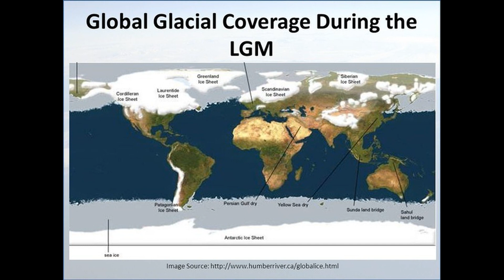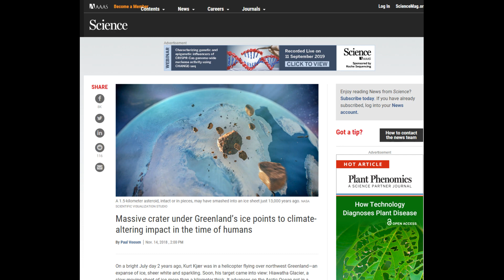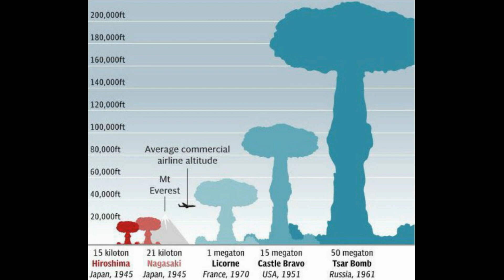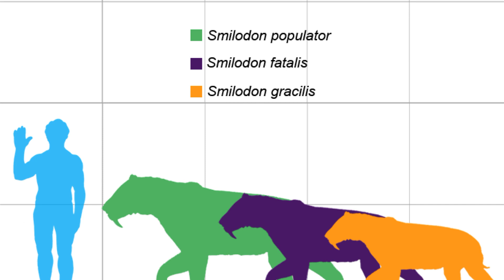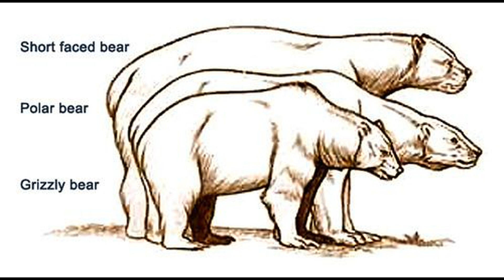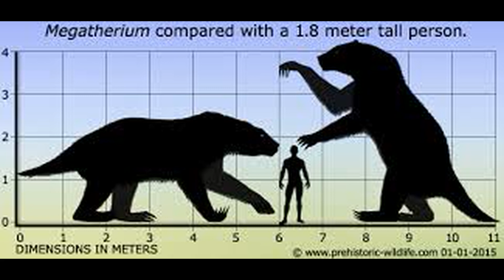WHAT REALLY HAPPENED 12 800 YEARS AGO "ASTEROID IMPACT"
What actually happened at the last 12 800 years ago at the end of the last ice age when the world was slung into darkness by a global cataclysm.